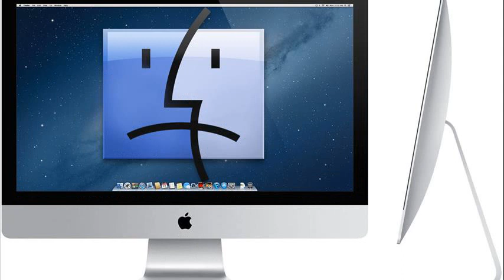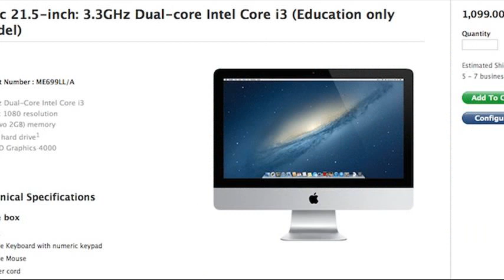apple imac 2013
apple imac 2013 gaming
apple imac 2013 review
apple store
apple imac 2013 rumors
how much is a apple computer